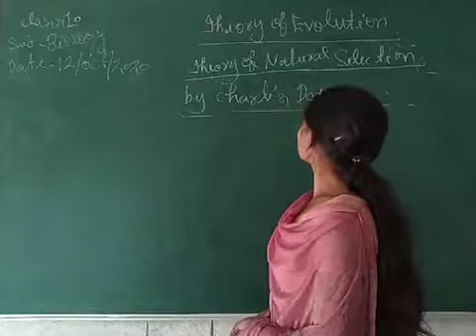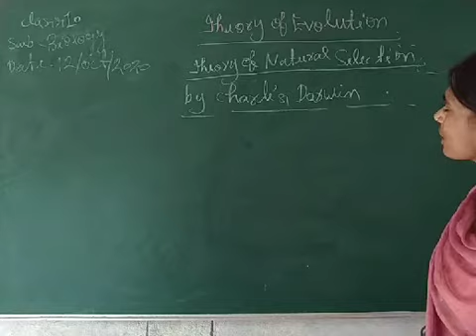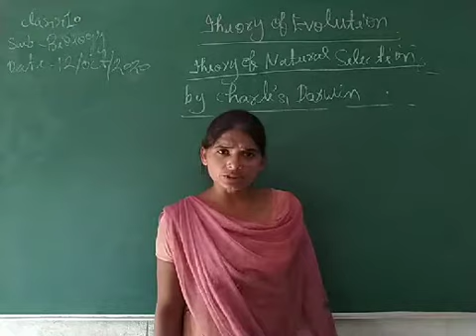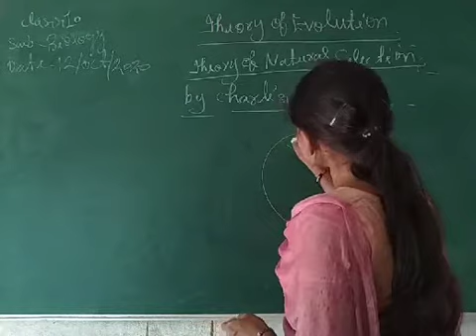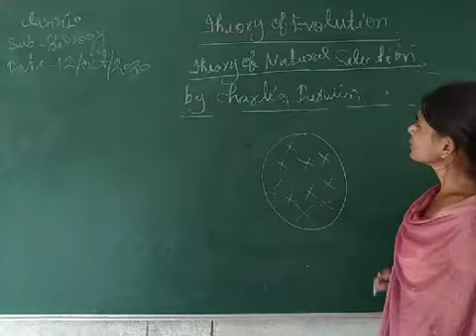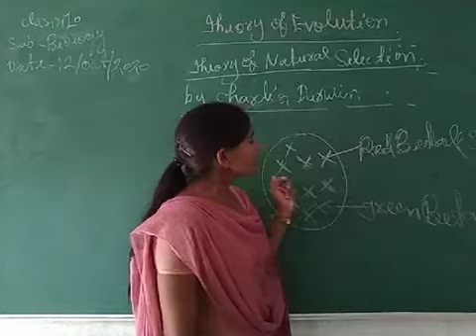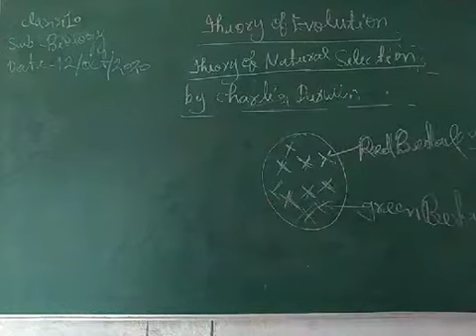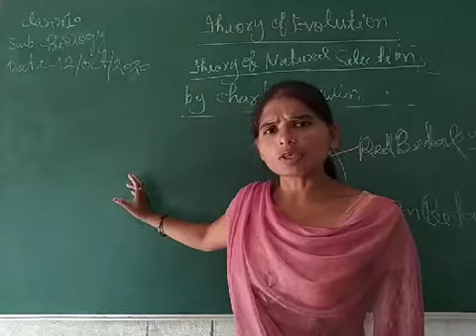10th Biology Sadhana Tiwari